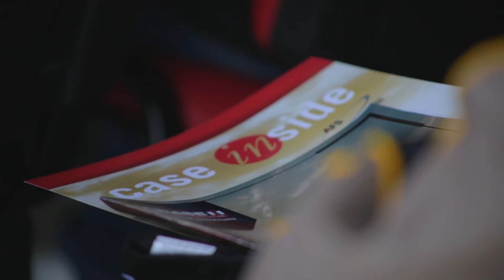CASE IH EXPERIENCE 2018 - Pulverización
Resumen del evento Case IH Experience edición Pulverización en el concesionario Ulla Maquinarias en Villa María, Córdoba.